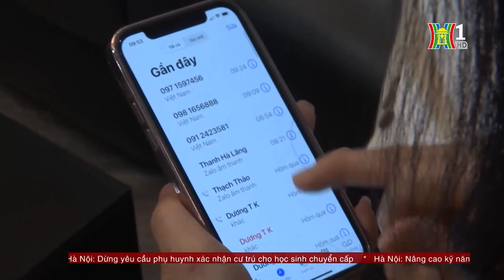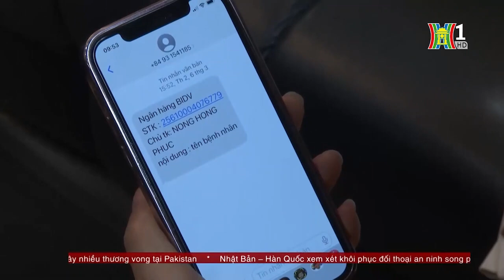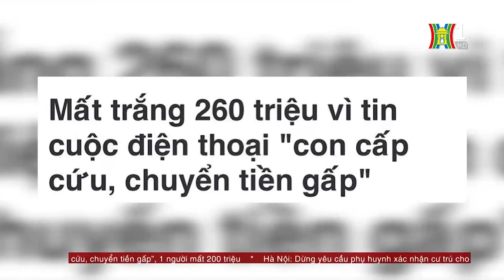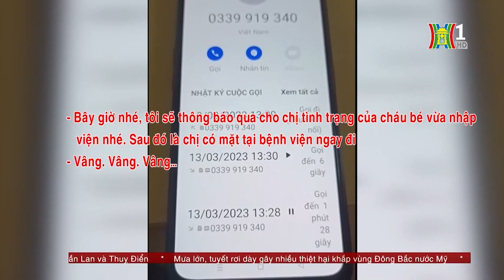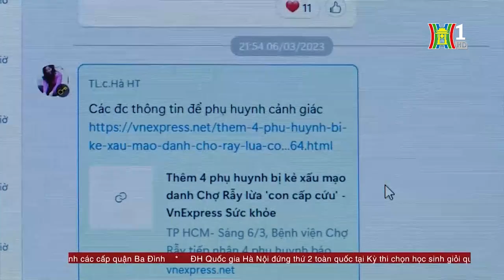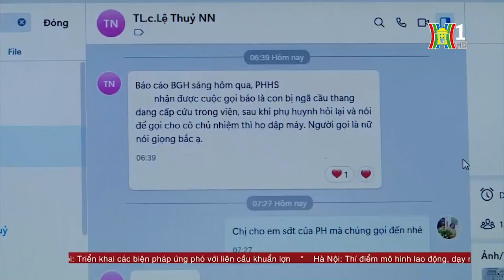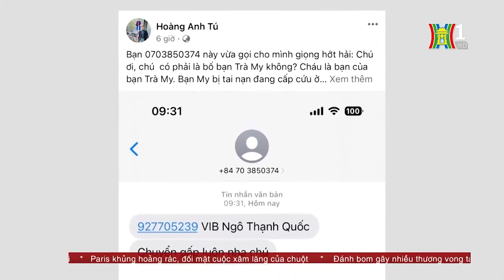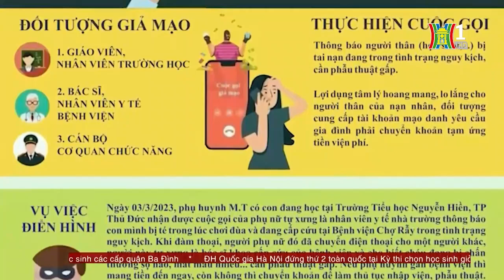Phụ huynh cần cẩn trọng trước Chiêu Trò Lừa Đảo mới - Tin tức HOT nhất hôm nay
Trong thời gian gần đây, liên tục xảy ra tình trạng người thân, phụ huynh học sinh nhận được cuộc gọi thông báo con em trong gia đình bị tai nạn đang cấp cứu hoặc nằm bệnh viện. Những đối tượng lừa đảo ngang nhiên mạo danh là giáo viên hoặc nhân viên bệnh viện để tạo lòng tin, nhằm chiếm đoạt tài sản. Dù nhiều ngày qua, truyền thông đã liên tục cảnh báo chiêu trò lừa đảo mới này nhưng vẫn có những phụ huynh bị sập bẫy.

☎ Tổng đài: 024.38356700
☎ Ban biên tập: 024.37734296